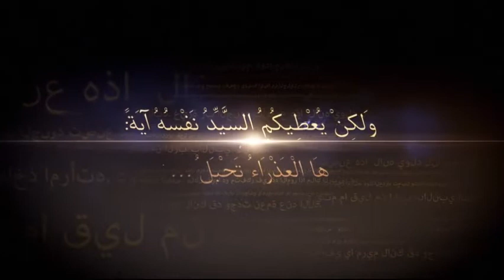00 أعلان رحلة الميلاد